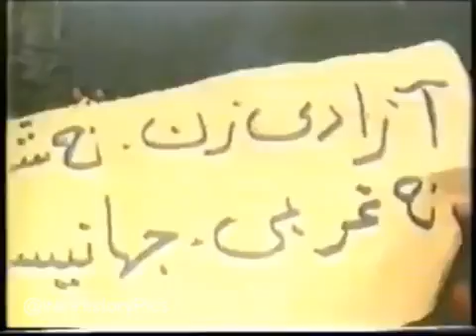اولین اعتراض خیابانی زنان به حجاب اجباری در ۱۷ اسفند ۱۳۵۷